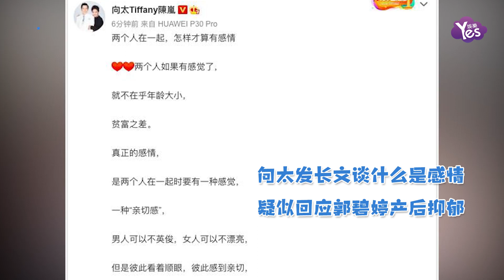向太發長文談什么是感情 曬向佐郭碧婷合照稱：愛是寬容和理解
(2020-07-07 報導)